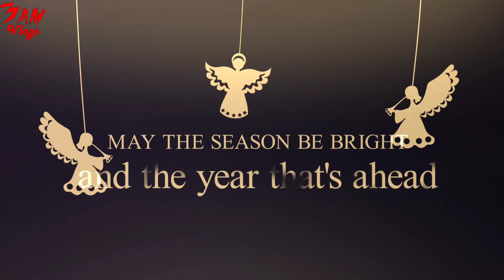We Wish You A Merry Christmas Day Special | 3am Vlogs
Please don't go out of your way to or hate on anyone I talk about in my videos, this channel is to entertain people and I usually focus on Paranormal Investigation, please don't go spreading hate it's all for entertainment.